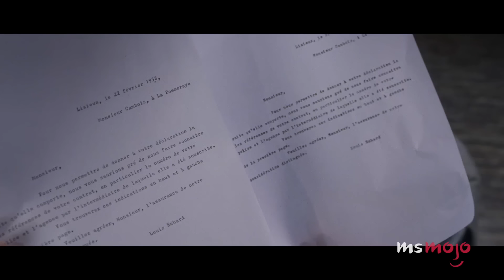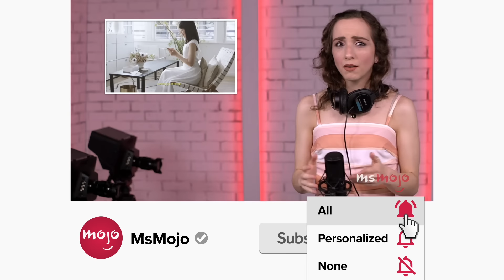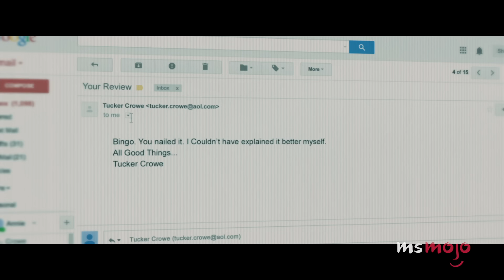Top 10 Rom-Coms You've Never Heard Of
You've never heard of these rom-coms, but you should. For this list, we’ll be looking at some great romantic comedies that never quite hit the mainstream. Our countdown includes "Boxing Day," "Paperback Hero," "Overnight Delivery," and more! Which rom-com do YOU think needs more love?